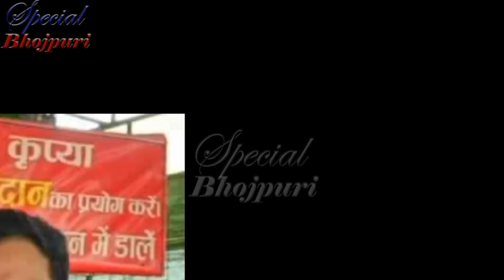ऐसा क्या किया निरहुआ ने की डिम्पल यादव के होश उड़ गए ...|| DINESH LAL YADAV